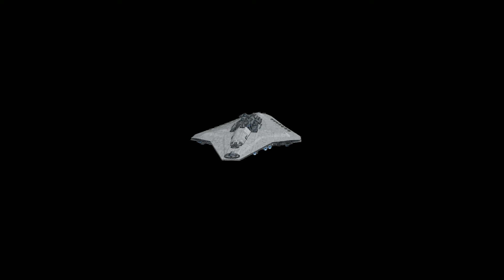Clone Wars Republic Mandator II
Check the Galactic Republic Mandator II corvette inside the Star Wars Encyclopedia where you will be able to discover the units from the Star Wars - Empire at War - Alliance - Rebellion.